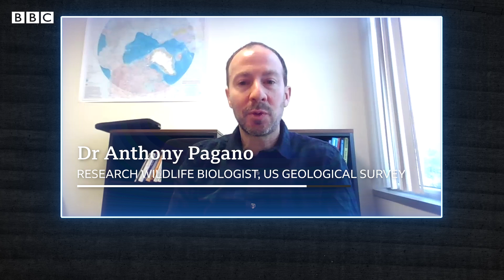Rare footage shows life through the eyes of polar bears | BBC Global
With shrinking sea ice, polar bears are having to spend more time on land.

A team of scientists from the US Geological Survey strapped cameras to the necks of polar bears in northern Canada, aiming to study their behaviour away from the water.

The footage provides a unique insight into life of a polar bear.